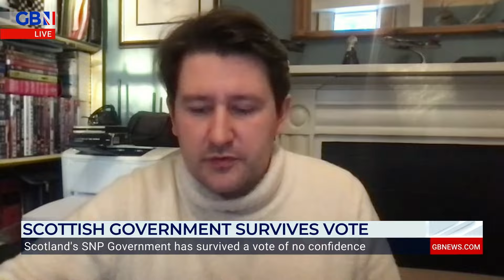Benedict Spence URGES Gaza camp protests at university campuses to 'STOP' | 'Nip it in the bud!'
'It can't be allowed to continue. It can not be the case that an international issue is able to bring the learning of anyone at the university to a halt.'

Benedict Spence wants Gaza protests that occupy university campuses to be 'nipped in the bud'.